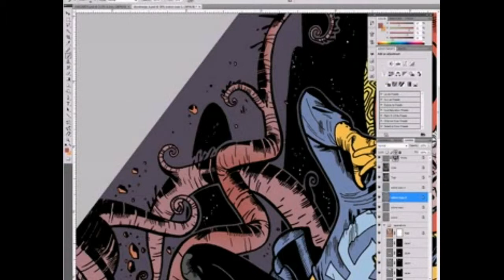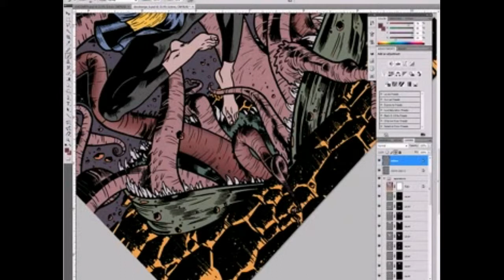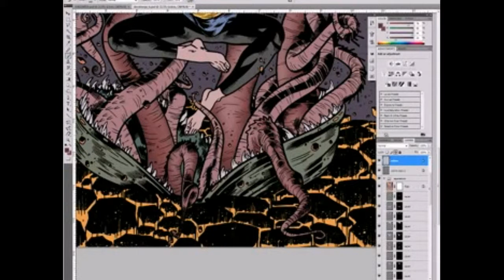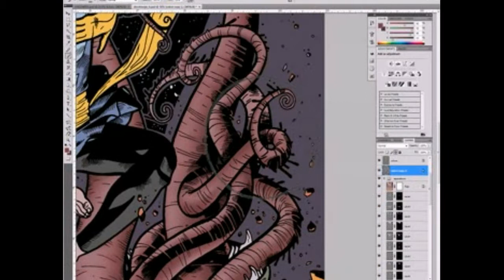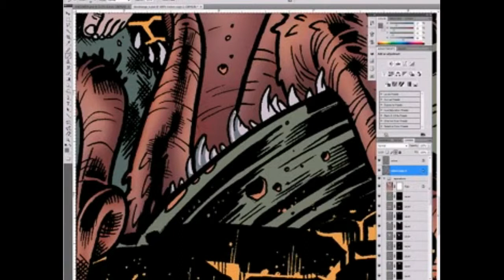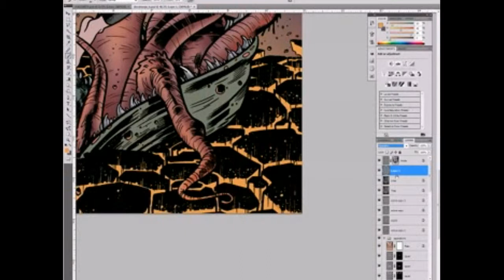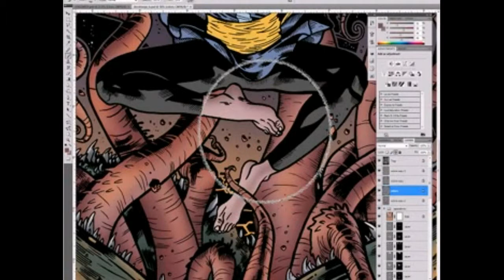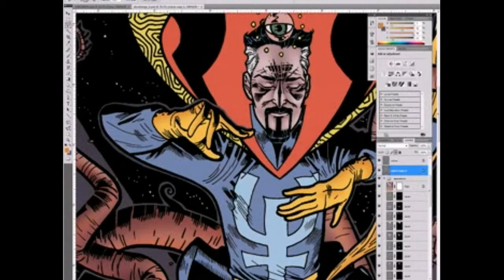Doctor Strange Speed painting part 2. COLORING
Colors: Michael McElveen

Lineart: Joshua Hood

Tracks: Parabol ~ Parabola ~ Schism